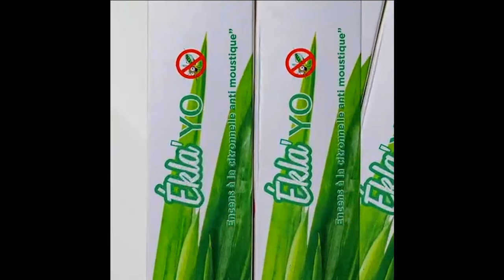Série - DESTIN - Saison 1 - Épisode 14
Matcom TV vous régale avec une nouvelle série : " DESTIN ". Ne manquez pas cette œuvre originale diffusée chaque mercredi et dimanche à 19h 30 sur votre chaîne dédiée à l'originalité sénégalaise.